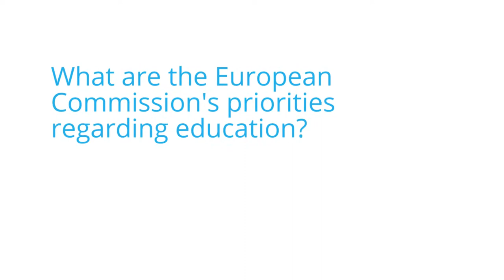Xavier Prats on entrepreneurship in education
The European Commission’s Xavier Prats Monné, Deputy-Director General for Education and Culture, spoke with us about the European Commission’s priorities in education and the role of the private sector and entrepreneurship.

The interview took place at the Finalists' Workshop of the Open Education Challenge, a competition to fund and support innovative education startups in Europe and beyond.